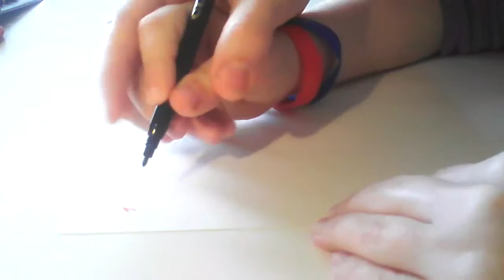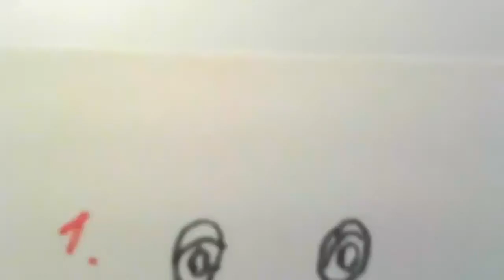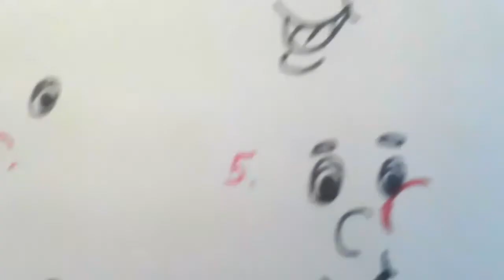How to draw a Cloud for kids. Step by step. РИСУЕМ ТУЧИ. Малюємо хмаринку з діточками.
How to draw a Cloud for kids. Step by step. Как легко нарисовать красивые тучи. Як намалювати хмаринку  з діточками. Малюємо крок за кроком. Вчимося малювати.
Школа малюнку.